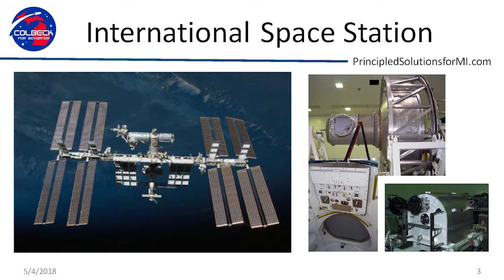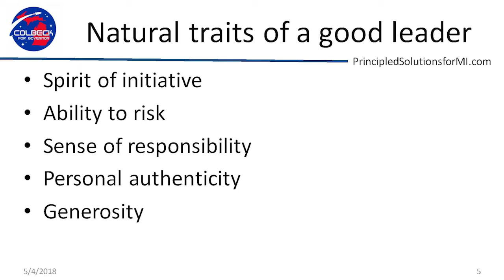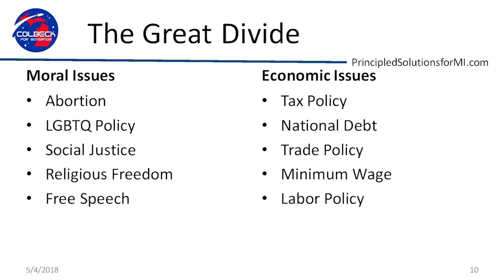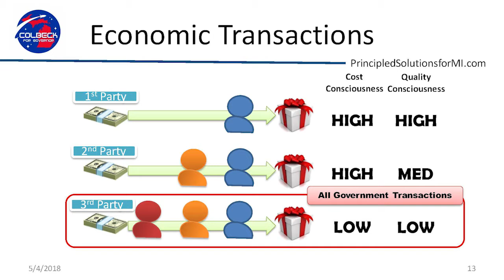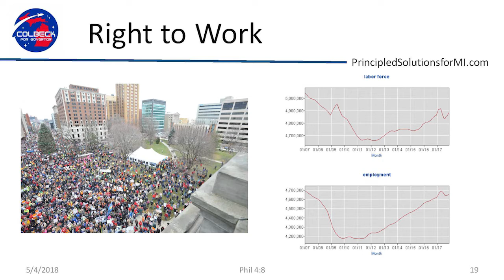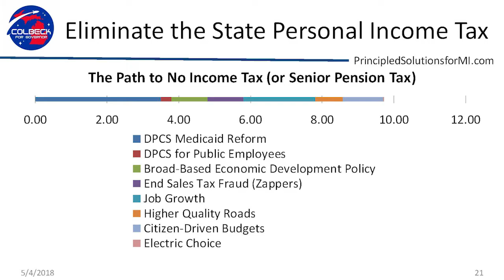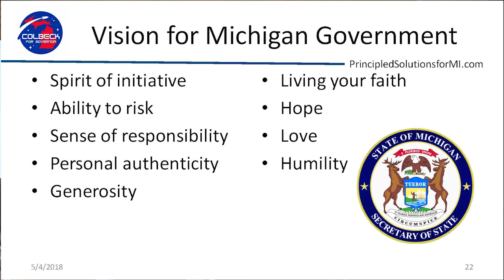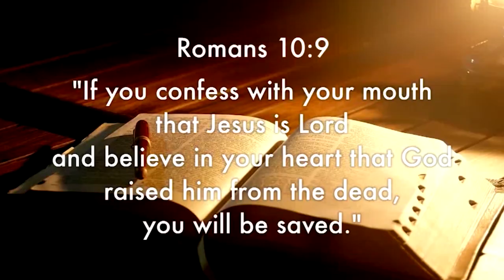CBRT - Patrick Colbeck of The Michigan Senate: It Doesnt Take a Rocket Scientist to Be a Leader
Patrick Colbeck, State of Michigan Senator,  It Doesn't Take a Rocket Scientist to Be a Leader.

Our goal is to help bring people closer to Jesus Christ. We would like to give you the opportunity to make a commitment to our Lord and savior. If you have not yet made this decision or you have now decided to recommit your life to Jesus Christ, please